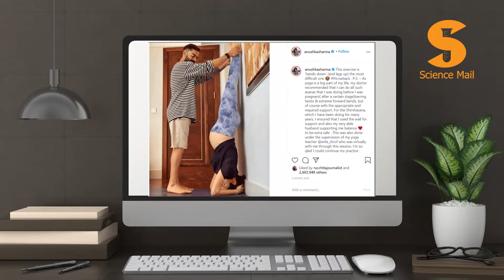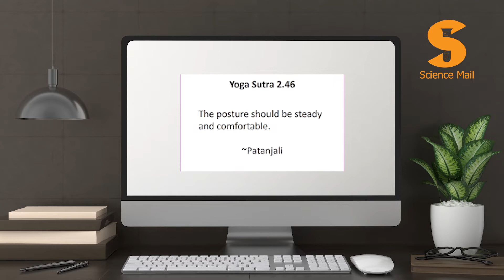கர்ப்பகாலத்தில் யோக செய்யலாமா ? Anushka Sharma Koli pregnant yoga issues Science Facts| Tamil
கர்ப்பகாலத்தில் யோக செய்யலாமா? கர்ப்பகாலத்தில் யோக செய்வதானால் ஏற்படும் பிரச்சனைகள் என்ன ? அனுஷாகா ஷர்மா கர்ப்பகாலத்தில் யோகா செய்தது போல் நாம் செய்தால் என்ன பிரச்சனை ஏற்படும். யோகா அறிவியல் பூர்வமாக சரியா ? Anushka Sharma Koli pregnant yoga issues Science Facts. can we try yoga like anushka sharma and koli. issues on pregnent yoga.

0:00 Intro Anushka Sharma Koli pregnant yoga
1:04 yoga intro & Patanjali Yoga suthra
3:00 yoga health issues
7:15 Pregnent yoga health issues

science experiments, science
data science, science project
science projects, science of stupid
science fiction, general science
science model
science fiction movies
science exhibition
5 minute crafts science
science news
science facts
science documentary
working model of science